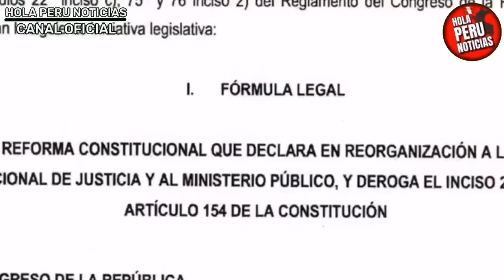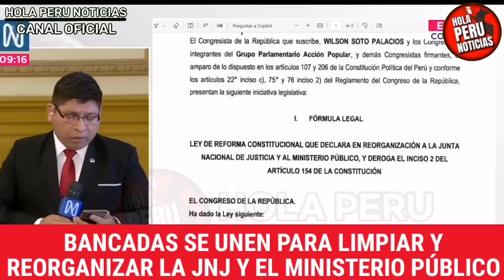BOMB4 NUEVA LEY DE CONGRESO DESTITUYE A JUECES JNJ Y FISCALES CAVIARES Q SERÁN REMOVIDOS X CORRUPTOS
Nuevo proyecto de ley se tumbara a fiscales y jueces corruptos que inundan ministerio público y junta nacional de Justicia